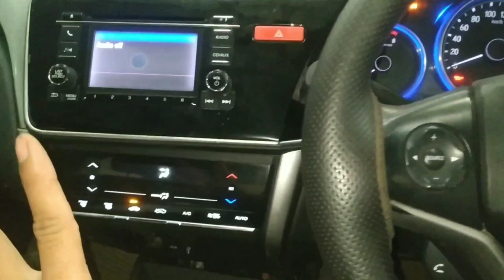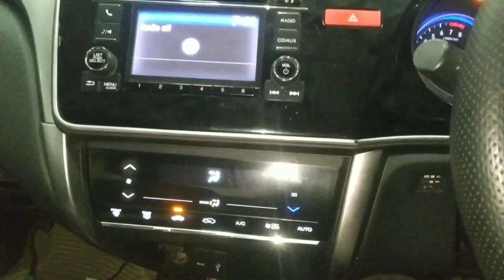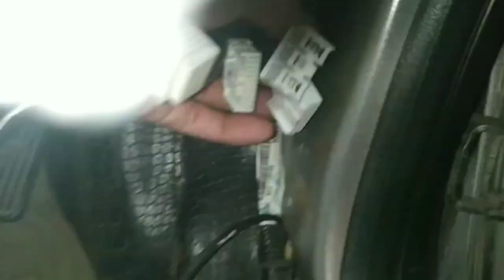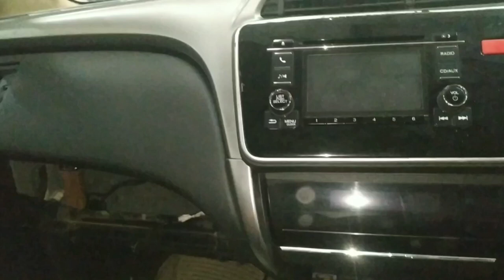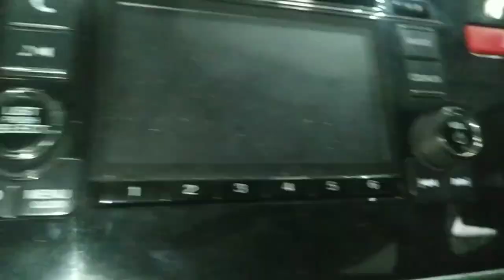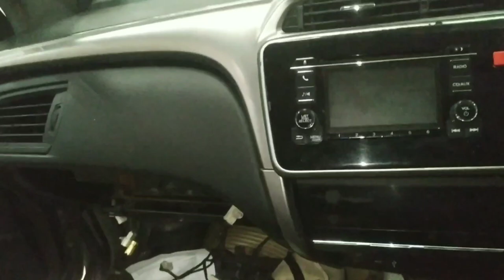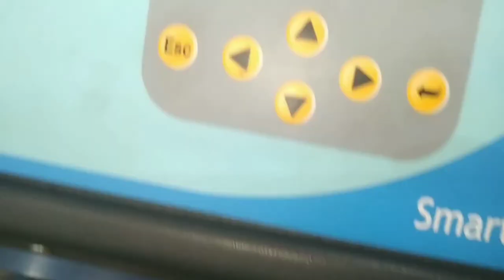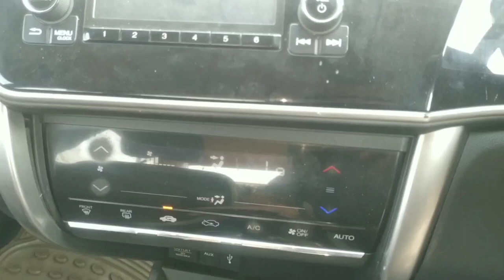honda city 2014 dashboard removal?honda city dashboard removal?honda city cooling coil change?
HONDA CITY 2016 CNG+PETROL HEATER COIL REPLACE VIDEO LINK HER

work

audi cars
mercedes-Benz cars
BMW cars
jaguar car
mitsubishi car
Aston Martin cars
Haval cars
Fisker cars
BYD cars
Datsun cars
Isuzu cars
OLA cars
McLaren cars
Bentley cars
Ferrari cars
Maserati cars
Bugatti cars
Tesla cars
MINI cars
Lamborghini cars
Lexus cars
Porsche cars
Rolls-Royce cars
Nissan cars
Volvo car
Citroen cars
Jeep cars
Renault cars
Land Rover cars
MG cars
Skoda cars
Volkswagen cars
Honda cars
Kia cars
Toyota cars
Mahindra cars
Tata cars
Hyundai cars

car detail
company name =honda
car name =city
model=2014
fuels type=petrol